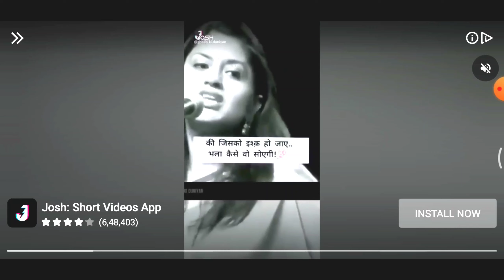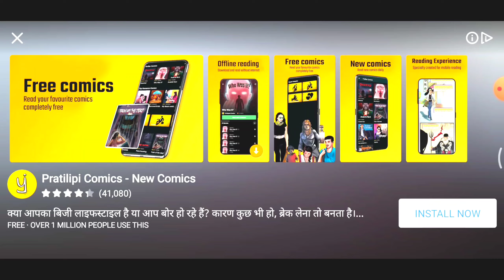Bekaar Game 😡 Truck Simulator Ultimate Gameplay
Truck Simulator Ultimate | Lakadiyon Vaala Pul Ke Oopar Trak Phas Gaya. Short Gameplay

Truck Simulator Ultimate Multiplayer Verified Kaise Kare | TSU Gameplay

Follow Me I'm on Instagram as @gurpindersingh_bhangu. Install the app to follow my photos and videos.

                Thxs For Watching Guys 🌹